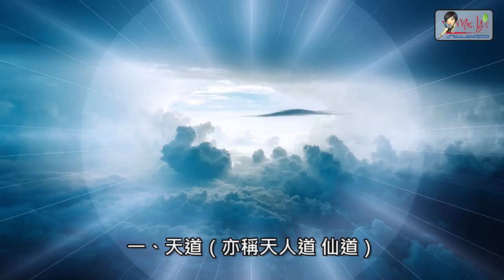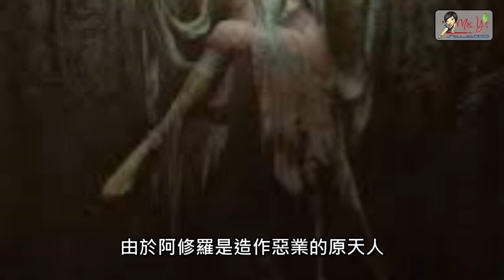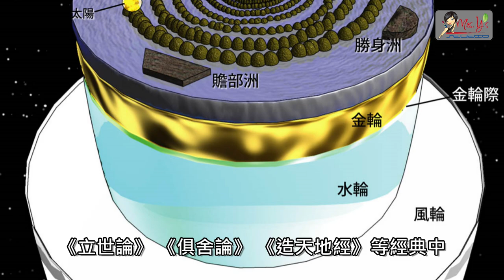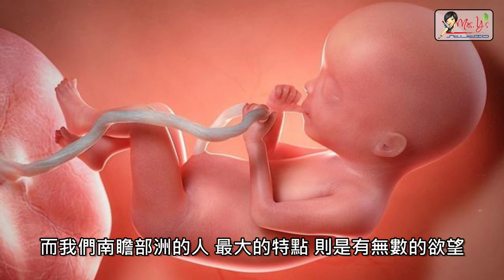六道輪迴之（三善道）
【視頻分類】：奇聞異事、生活百科。
【本期內容】：天人道（天道）、阿修羅道（修羅道）、人道。